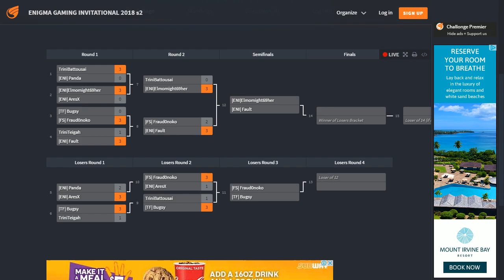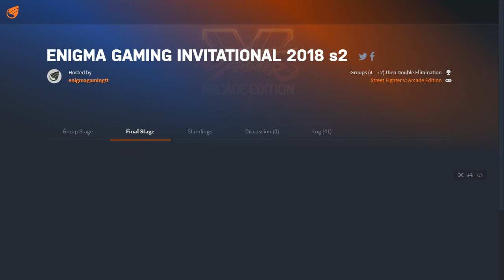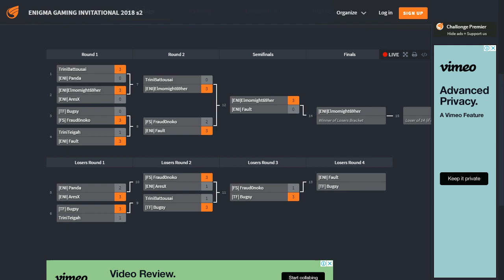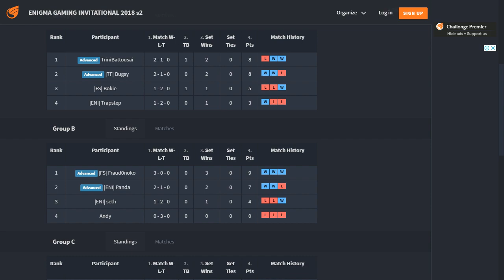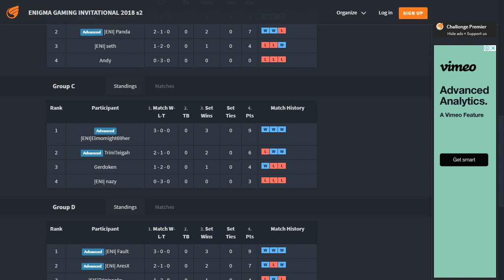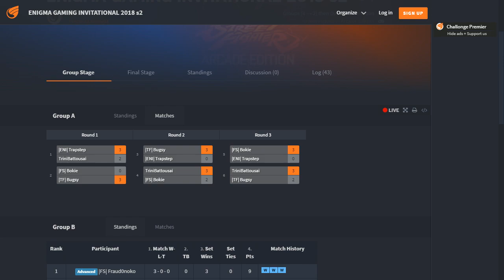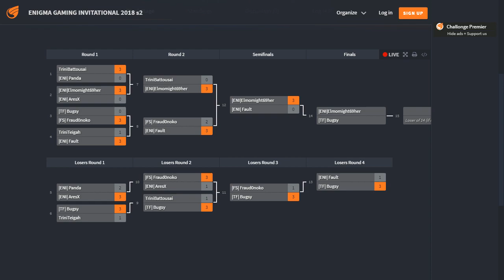SFV:AE | Enigma Gaming Invitational 2019 | Top 8